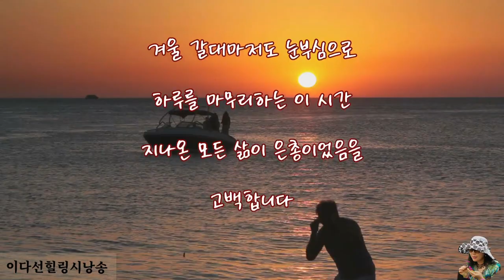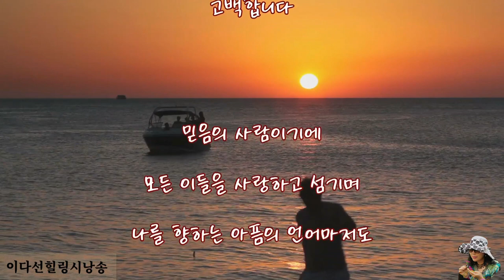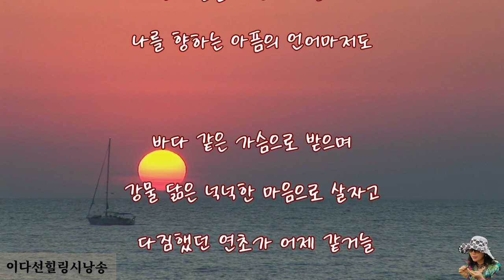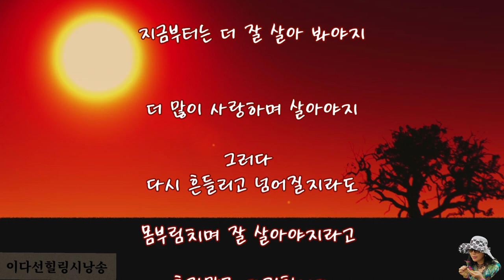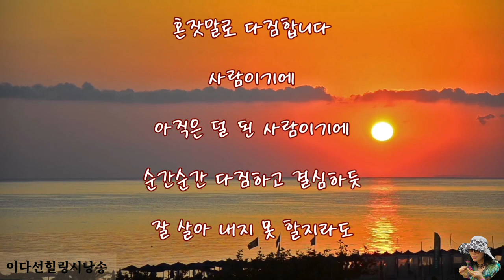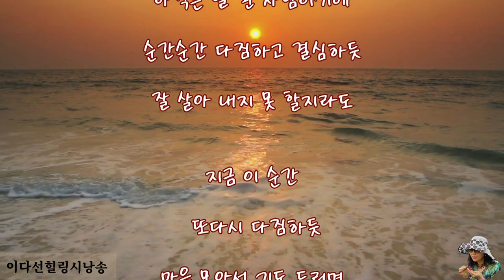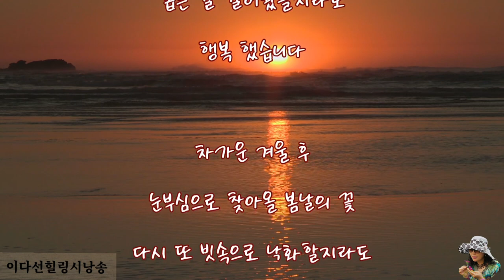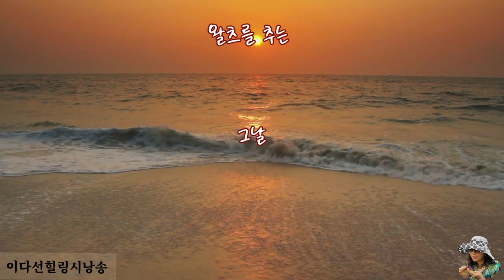노을 앞에서/이다선#행복한시낭송